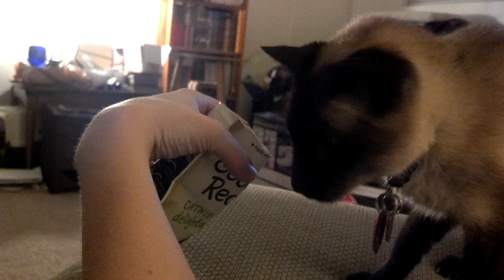Determined isn't he?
My cat, Sam, wants his cat treats and he'll do anything to get them!

Sorry if its shaking near the end. I was laughing and my phone slipped.